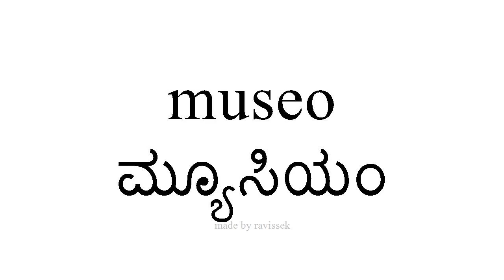ಸ್ಪ್ಯಾನಿಷ್ ತಿಳಿಯಿರಿ ಮ್ಯೂಸಿಯಂ